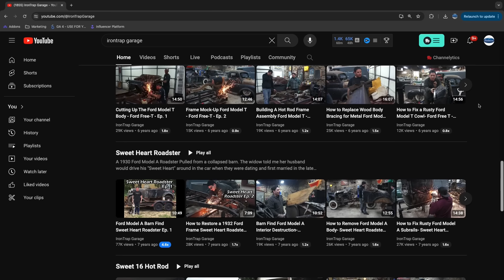RAT ROD is a swear word! - Matt Murray | DIY Garage Podcast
On this episode of the DIY Garage Podcast we discuss traditional hot rod culture, humble Volkswagen beginnings, and the ever changing event landscape with Iron Trap Garage Owner Matt Murray.